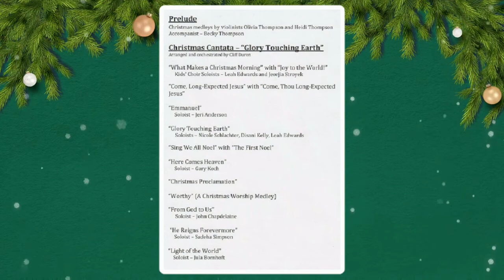GTE "Worthy" A Christmas Worship Medley